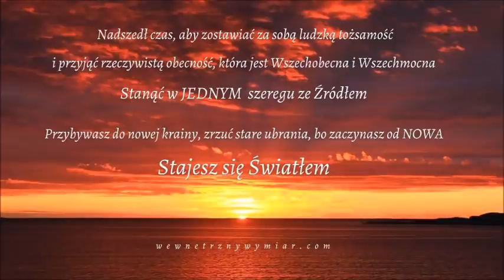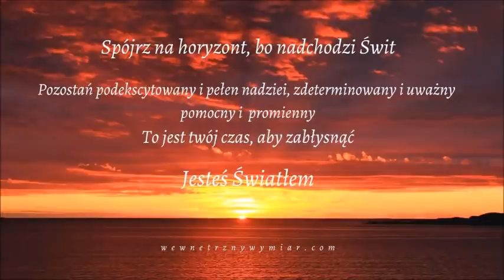Spójrz na horyzont, bo nadchodzi ŚWIT - Beata Socha